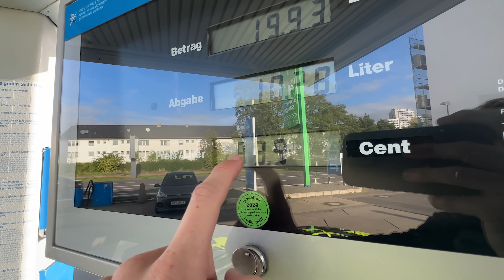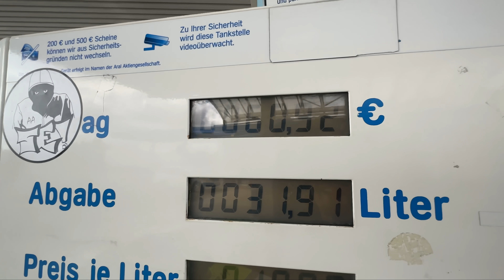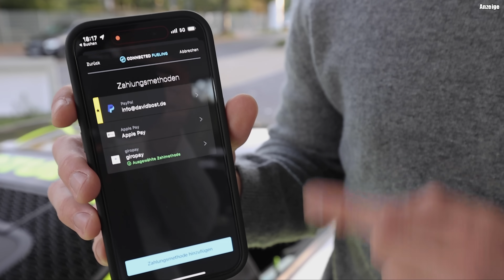SIE VERTRAUT MIR NICHT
Impressum
Bost Media Marketing
Osakaallee 2
20457 Hamburg